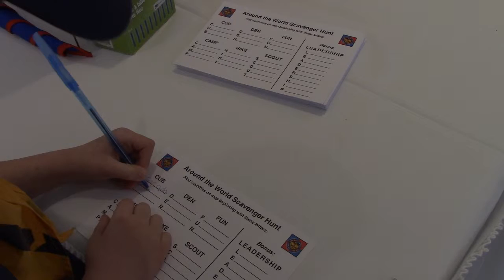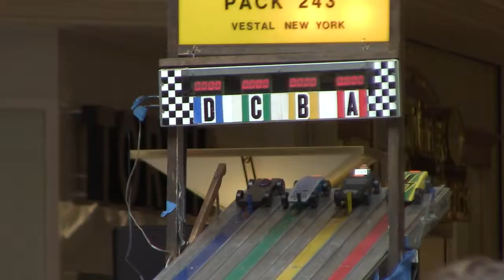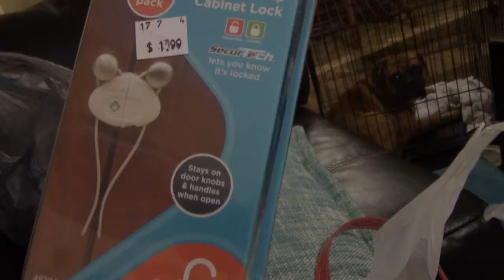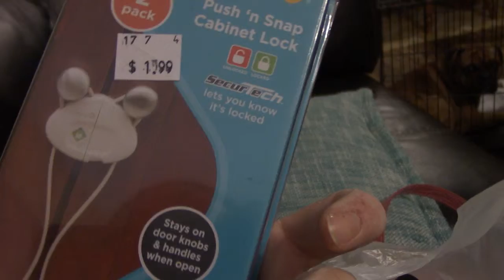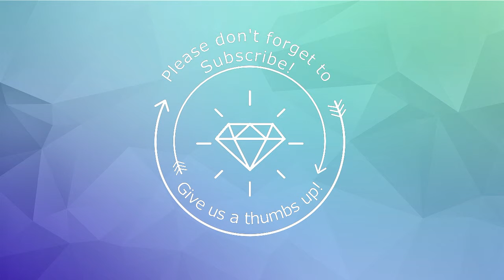WEITL 02-02-2019 Scouts All Weekend!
We are a family of four having fun and living life by going on different adventures.  Come along with us!